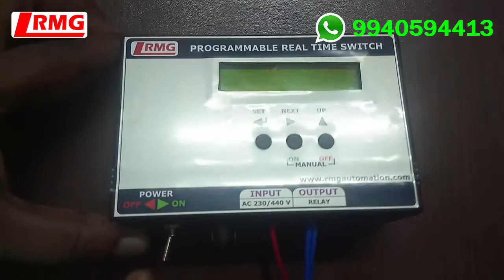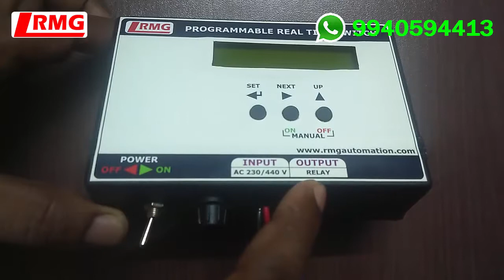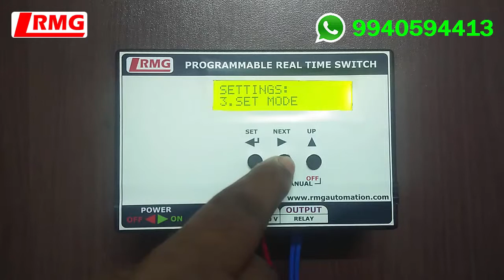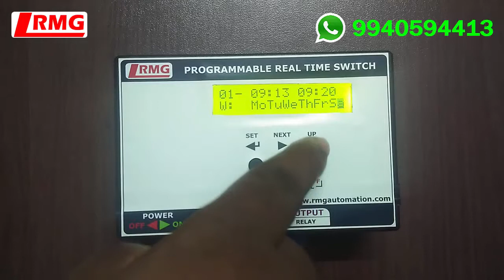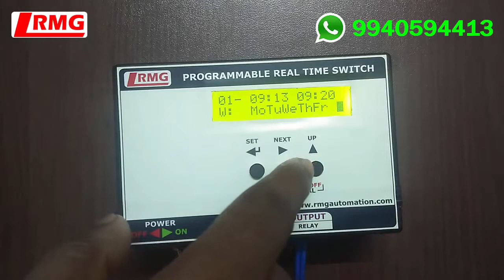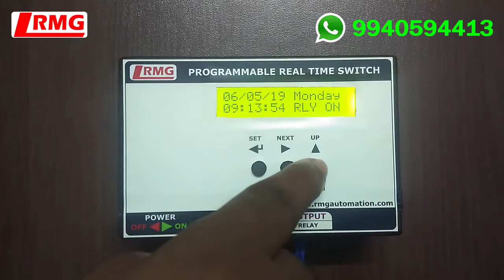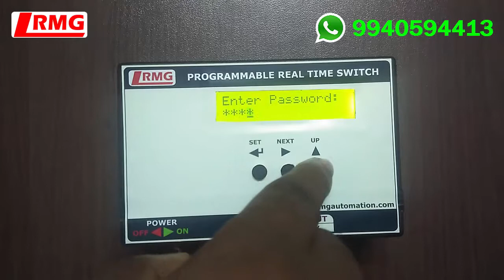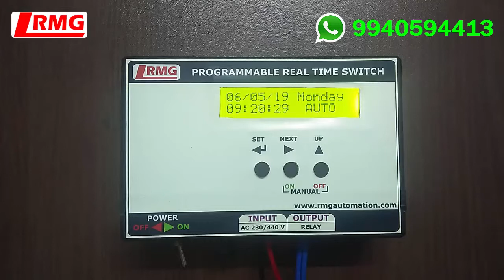Multi-Purpose & Programmable Real Time Switch (MPRTS) - TAMIL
It is real time & day based timer used to control any electrical device for the set time. It has 25 ON & OFF programmable time slots to switch ON & OFF.